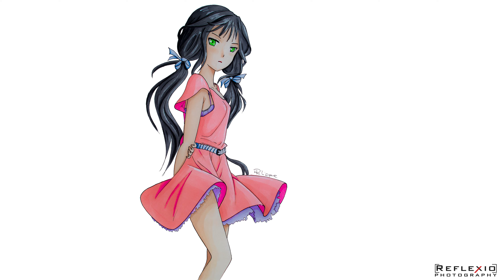Les Dessins De Phil - UHD 4K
Un de mes meilleurs amis, est vraiment doué en dessin. Il utilise juste une feuille de papier, un crayon et quelques feutres... Mélangé à beaucoup de patience et d'heures, le résultat est ultime.

J'ai pris ces dessins en photo, pour pouvoir partager ses créations.

Phil, cette vidéo est pour toi !

Résolution vidéo : 3840x2160 Ultra HD 4K